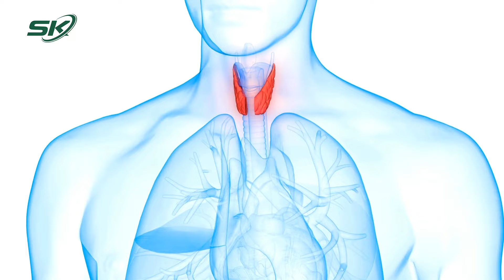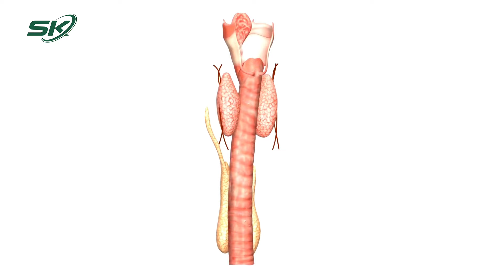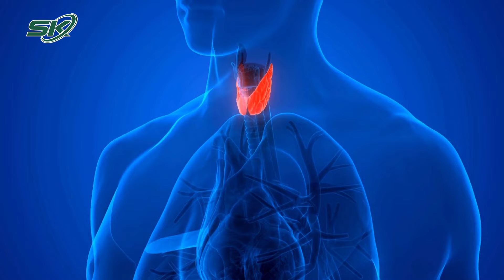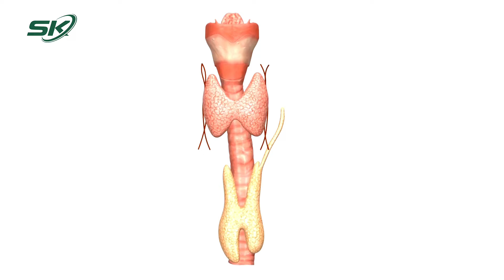Suy Giáp Gây Ảnh Hưởng Đến Hầu Hết Các Bộ Phận Và Chức Năng Trong Cơ Thể I SKĐS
SKĐS | Suy giáp là bệnh lý tuyến giáp hoạt động kém hiệu quả, sản xuất hormon không đủ nhu cầu của cơ thể. Suy giáp cần được phát hiện càng sớm càng tốt do bệnh diễn biến âm thầm và ngày càng nặng hơn.